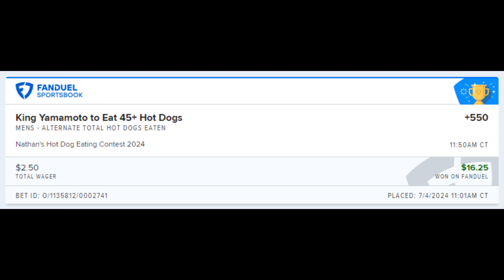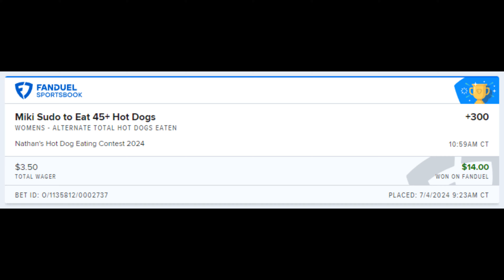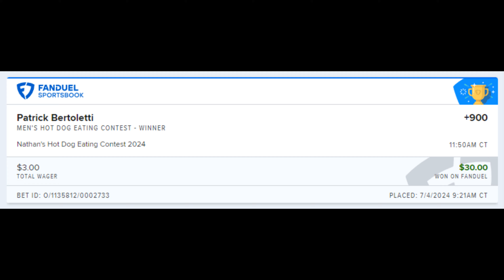Patrick Bertoletti Beats Geoffrey Esper To Win 2024 Nathan's Hot Dog Eating Contest (July 4, 2024)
📅 Televised & Taped Live at Nathan's Famous Corporation in Brooklyn, New York on Thursday July 4, 2024 (ESPN3-TV)

🌭 Men's Hot Dog Eating Contest
Rank - Contestant - Hot Dogs Eaten
1. Patrick Bertoletti - Chicago, Illinois - 58
2. Geoffrey Esper - Oxford, Massachusetts - 53
3. James Webb - Sydney, Australia - 52
4. Nick Wehry - Tampa, Florida - 51.75
5. King Yamamoto - Osaka, Japan - 46
6. Ricardo Corbucci - Brasilia, Brazil - 43
7. Sean Yeager - Phoenixville, Pennsylvania - 38.5
8. Gideon Oji - Morrow, Georgia - 33
9. Max Stanford - Brixton, England - 32
10. Derek "Heavy D" Hendrickson - Las Vegas, Nevada - 30

🏅🌭 2024 Nathan's Hot Dog Eating Contest

📍 Location: Nathan's Famous Corporation in Brooklyn, New York

🌭 Women's Hot Dog Eating Contest
1. Miki Sudo - Tampa Bay, Florida - 51 (World Record)
2. Mayoi Ebihara - Tokyo, Japan - 37
3. Michelle Lesco - Tucson, Arizona - 23.75
4. Larell Marie Mele - Long Pond, Pennsylvania - 14.5
5. Tandra Childress - San Francisco, California - 13
6. Katie Prettyman - Marysville, Washington - 12
7. Jocelyn Young - Sherman, Texas - 8.75
8. Rubianne Garcia - San Antonio, Texas - 8
9. Cherish Brown - Edon, Ohio - 7.4
10. Mary Bowers - Seoul, South Korea -  7.25

🎥 Original Video Date: Thursday July 4, 2024 (RHW-TV)

Caitlin Clark
Abby Steiner
Simone Biles
Shilese Jones
Suni Lee
Brody Malone
Katie Ledecky
Caleb Dressel
Gretchen Walsh
Torri Huske
Katie Grimes
Summer McIntosh
Ariarne Titmus
Simone Manuel
Kate Douglass
Regan Smith

50m
100m
200m
400m
800m
1500m
4x100 relay
4x200
4x400
Freestyle
Backstroke
Breaststroke
Butterfly

Team USA
US Gymnastics Championships 2024
US Gymnastics Trials